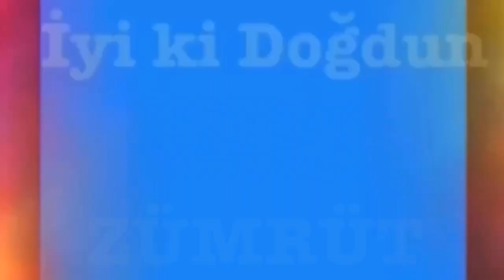İYİ Kİ DOĞDUN ZÜMRÜT 1. KOMİK DOĞUM GÜNÜ MESAJI *ABİDİN KUKLA*